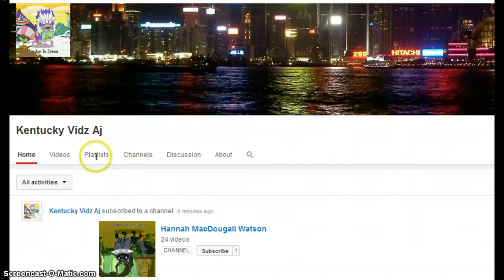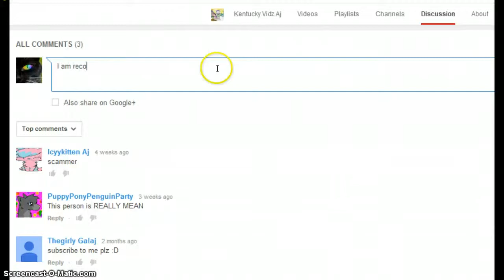Randomness And SCAMMED!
I will accept gifts 4 mailtime!